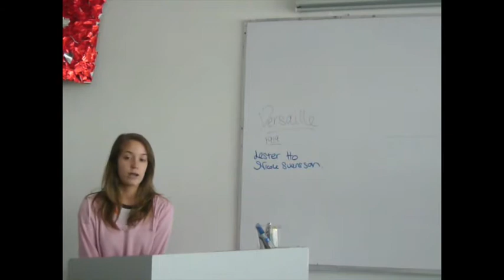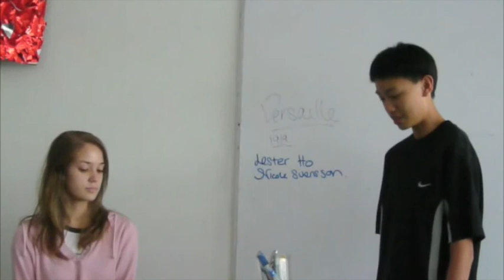Interview with Stresemann over Treaty of Versailles